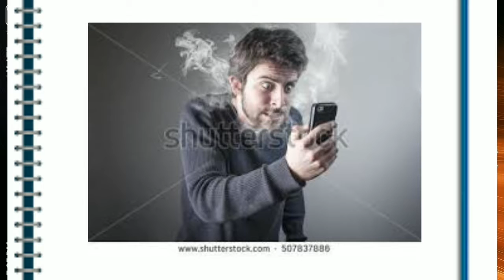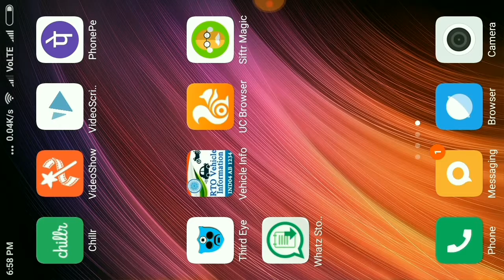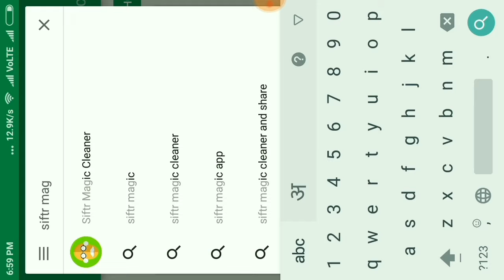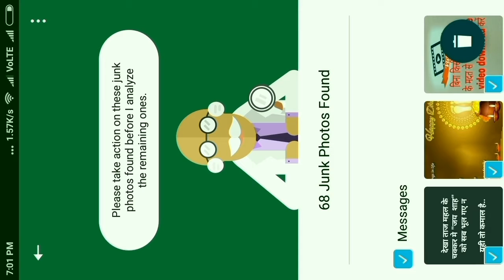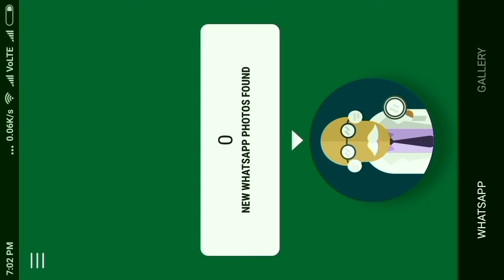Unwanted photos ko apna phone se keise permanent delete karen || hindi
Hello Dosto,
Today I interduce you a video related how to delete unwanted photos in your phone,

See More videos uploaded by this channel

How to know who tries to unlock your phone

Janie whatsaap ki A-Z settings ke bare me

7 most important secrete codes of android phone
Keise apna personal documents delete karna hai agar phone chori ho jate hai.
Keise aap youtube ka video bina kisi software ke madat se download karna
Keise apna dosto ko ullu banana mobile ka is secrete code se
Aapka android phone hang ho rha hai to keise thik kare
Mobile ka kuchh important settings
Best video editor:
One year deleted photo recover by using this app
Keise Govt. Toilet scheme pe apna naam check karna
Vehicle number se pura data pata karie.
Phone pe loot 1 refer 100 earn.
Janie wow app kya hai aur keise kamana hai